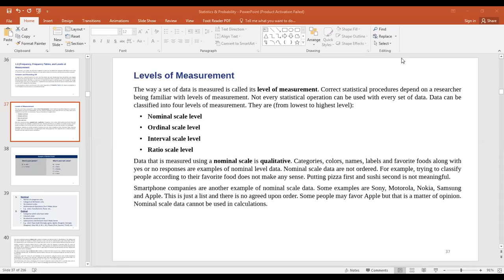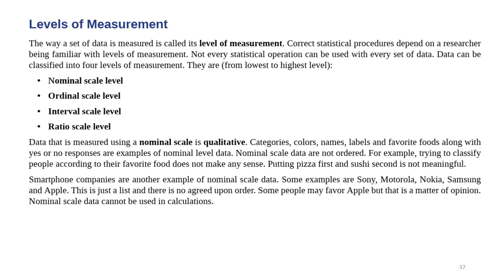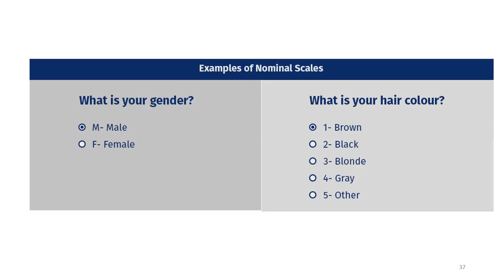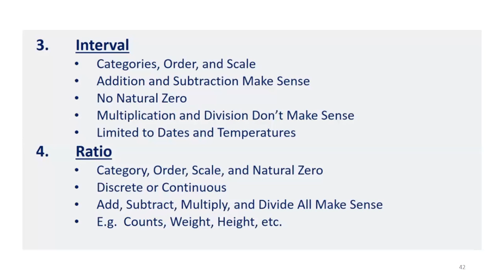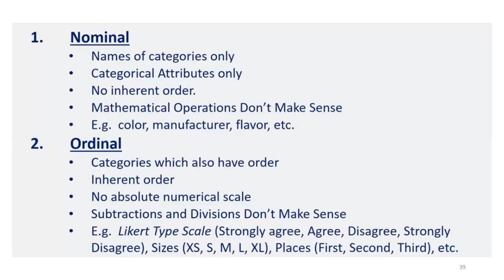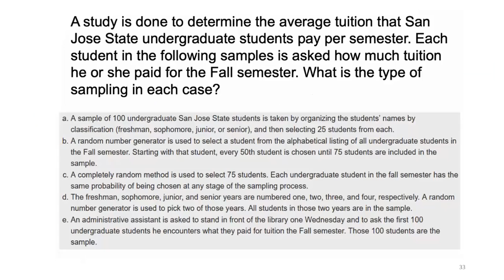Lecture 4: Levels of Measurements, Nominal Scale, Ordinal Scale, Interval Scale, Ratio Scale ,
Introduction to Statistics, Levels of Measurements, Nominal Scale, Ordinal Scale, Interval Scale, Ratio Scale ,